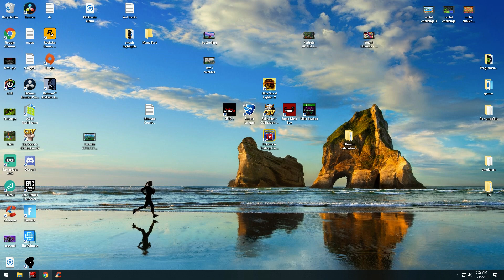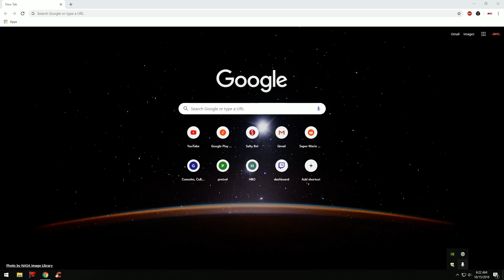(First Drop is Risky Reels) Fortnite Chapter 2 Season 1 Gameplay of the new Island